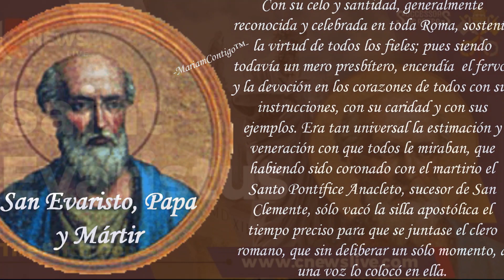ABATAGATIFU 26 10: Mtg EVARISITI PAPA N'UWAHOWE IMANA.